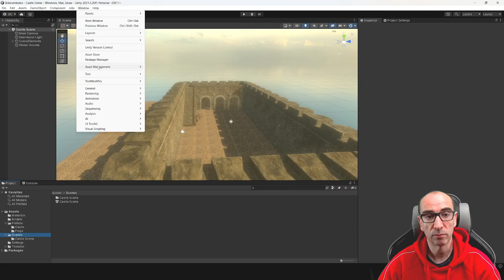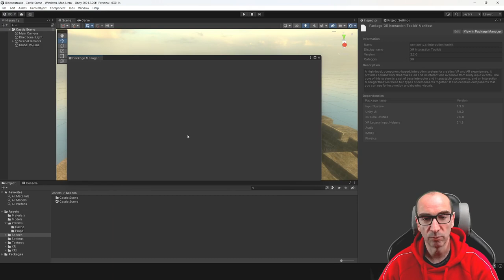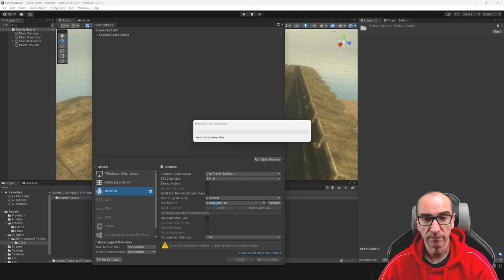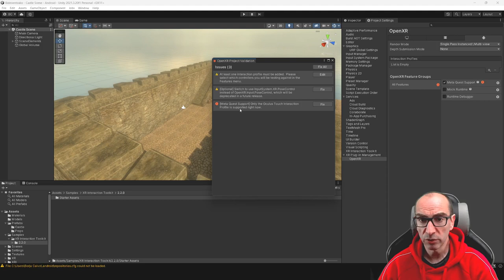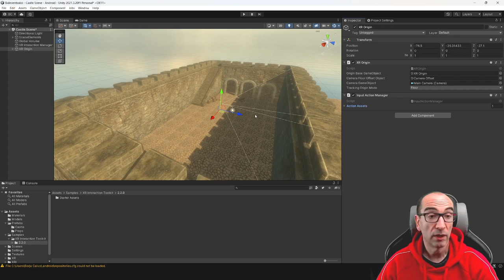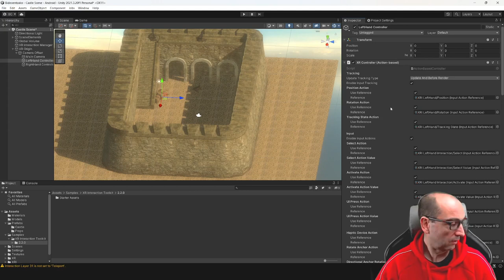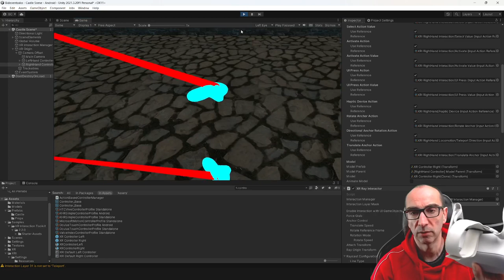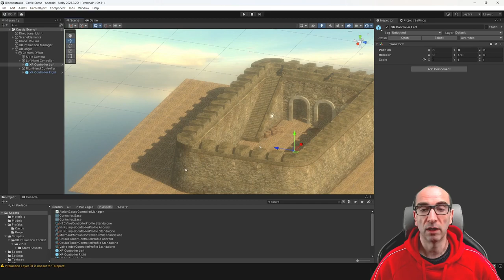Creación de aplicaciones VR con OpenXR (#1 Setup)